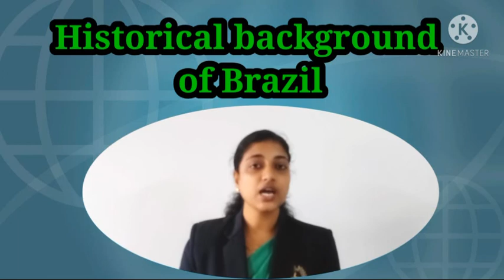10th - Geography - L. No. 2